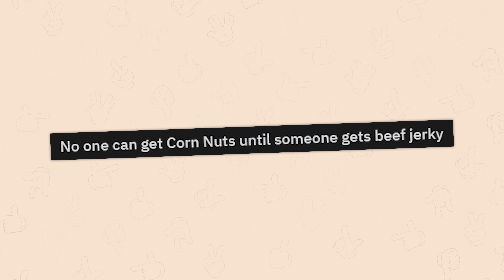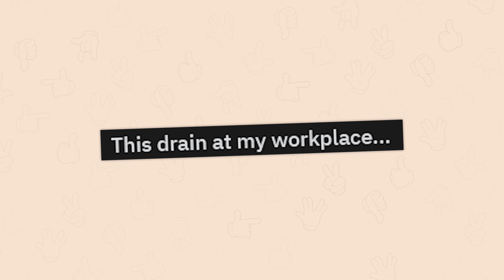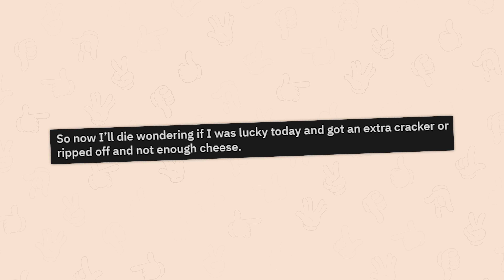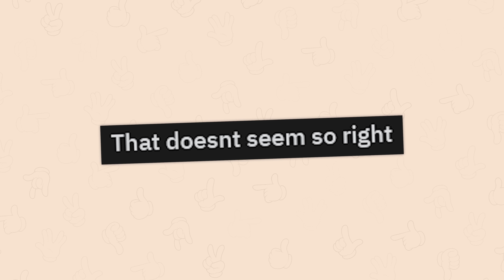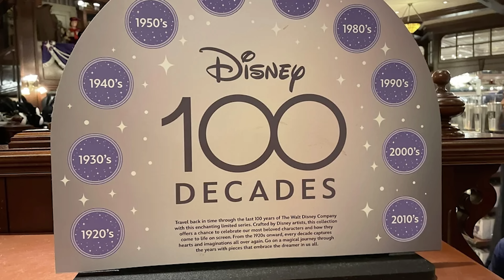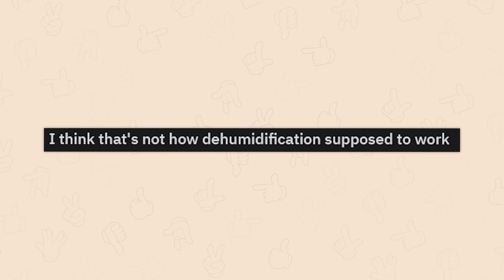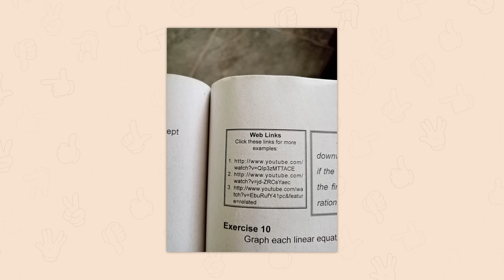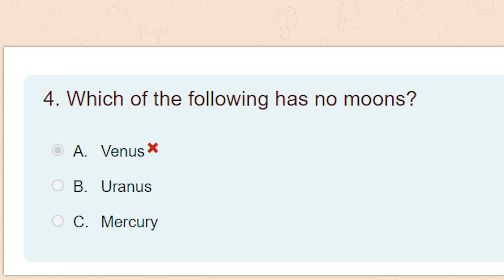r/Onejob | press X to dodge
Top posts from r/Onejob on Reddit. Video credits below.